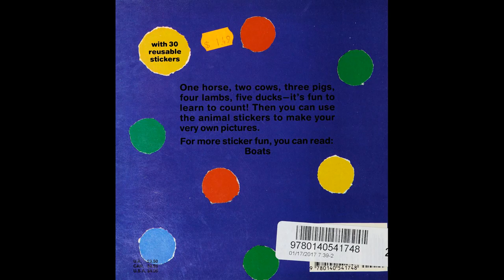Animal Count Trump